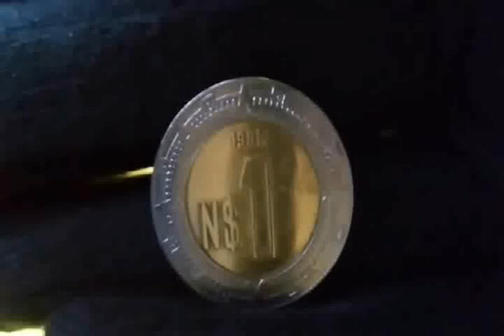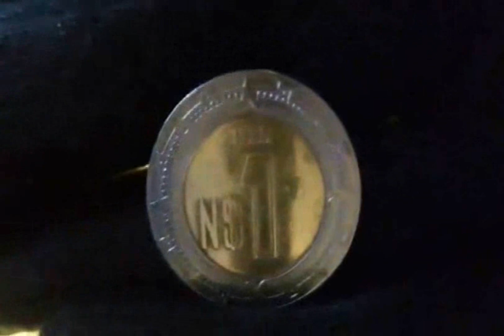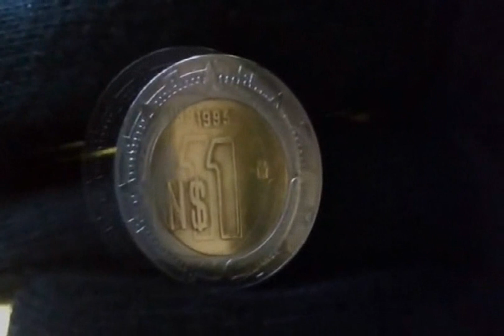((( 1 PESO MEXICANO 1995 ))) *** NO VALE 1 PESO ***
Realmente no vale 1 Peso